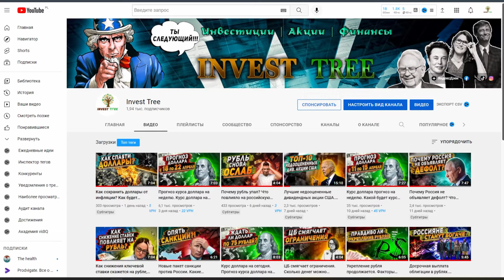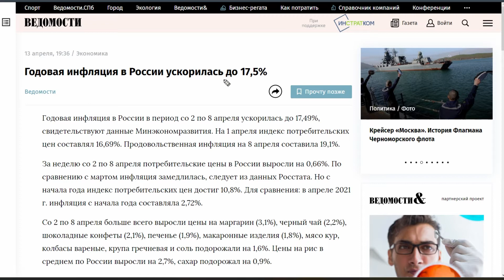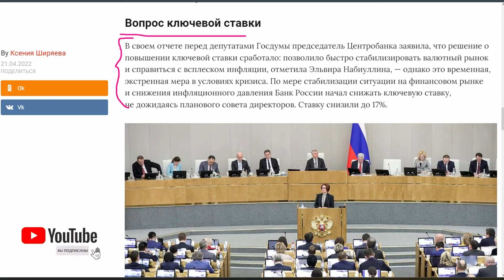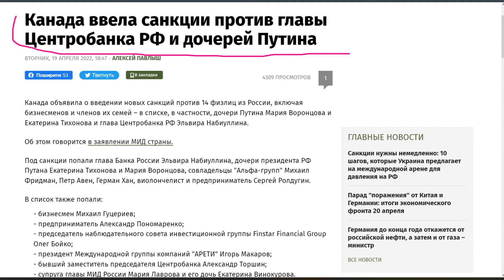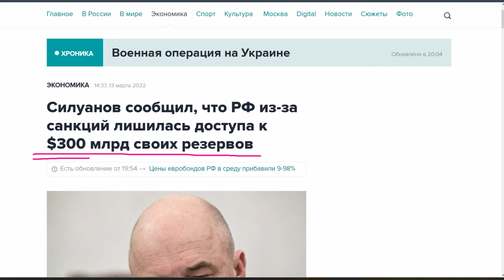Набиуллина переизбрана. Снизится ли инфляция в стране? Какие задачи будет решать ЦБ России?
Эльвира Набиуллина переизбрана на последний пятилетний срок! Какие тяжёлые экономические ситуации ей предстоит решить? Какие задачи в первую очередь будет решать Центральный Банк России? Сколько людей проголосовало за назначение Набиуллиной? Что ждёт фондовый рынок при нынешней главе ЦБ? Как Россия будет бороться с инфляцией? На сколько должна снизиться инфляция в стране?

00:00 - О чём выпуск?